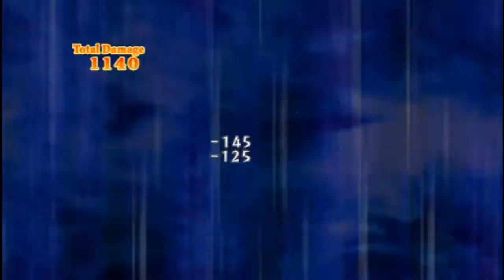Atelier Mana Khemia Boss - Tony and Renee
Plataformas: PSP, PlayStation 2
Serie: Atelier
Distribuidores: Gust, NIS America, Nippon Ichi Software
Desarrollador: Gust